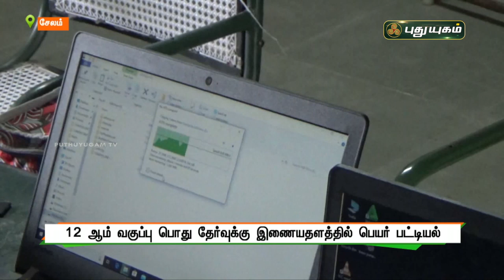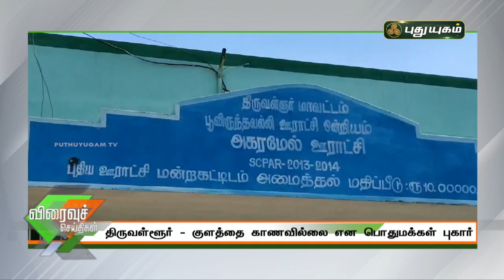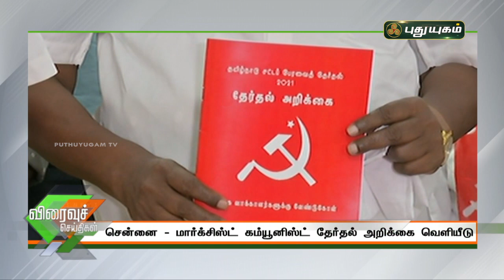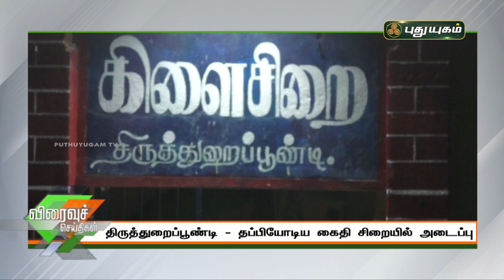புதுயுகம் விரைவுச் செய்திகள் | 1 PM Speed News | 20/03/2021